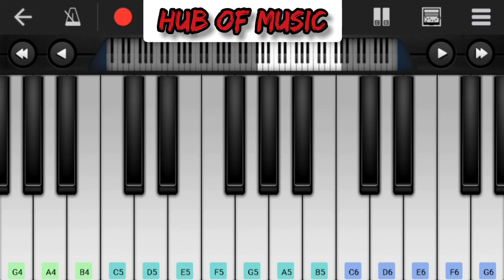Harry Potter Theme Song | Hedwig's Song Piano Tutorial